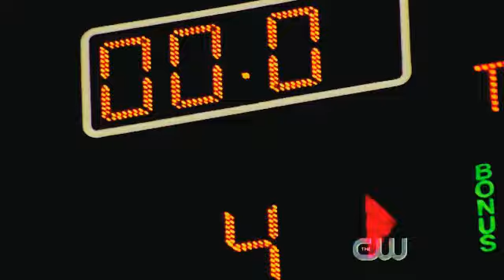my absolute favourite moment at One Tree Hill | [Leyton].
yeah this is not a tribute. but i must to uploaded this great moment with Lucas and Peyton. :)) next time it comes a One Tree Hill tribute. :))